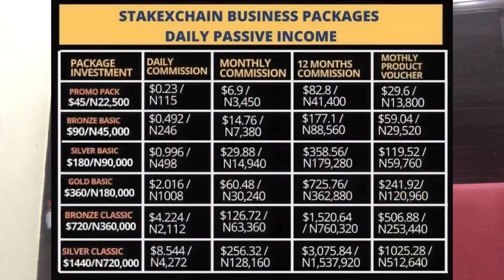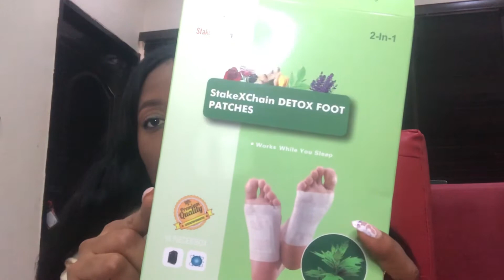HOW TO EARN IN DOLLARS DAILY|| STAKEXCHAIN BUSINESS PRESENTATION AND PRODUCTS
Stakexchain is an online and offline based e-commerce Company with a new innovative business concept. Stakexchain is co- founded by *Sean Costan* with years of network marketing experience, we are in partnership with several business professionals in our administrative team whose main purpose is to critically and constantly strategize on new ways of building and maintaining the momentum, promotion and sustainability of the company. Administrative positions are open to mentors who wish to do more as a partner in contribution to the growth of the company.
Stakexchain has a decade of mapped out plans and innovations in order to enable the company stands out as one of the biggest network marketing and e-commerce company globally.

*Why join Stakexchain*
*Product variety*

*You choose the free products you want*

*products have pv so as your downlines Re-order you keep making money and ranking up*

*Constant Product availability through their stockist*

*Free instant shipping to all their stockist worldwide*

*You earn without referrals*

*You earn daily*

*You can withdraw daily Monday - Friday*

*You can make 10× your money in 12months*

*Instant cash back guarantee*

*20% referral commission*

*You earn new referral commission on upgrade*

*You earn level 1-7 of whatever your downline makes per month*

*You earn binary commission on both higher and lesser leg*

*You earn binary commissions on new registrations, downline upgrade and any product purchase of your downlines*

*You can qualify for a car, house and international trip*

Join the moving trend before it's too late

*Join us now as a pioneer*

StakeXchain.com

We are currently one of the fastest growing online community in the world in regards to e-commerce.
Read through this with understanding

GLOBAL PACKAGES AND MONTHLY COMMISSIONS IN STAKEXCHAIN*

*HERE'S THE BREAKDOWN OF HOW YOU EARN MONEY FROM STAKE-X-CHAIN SHARE COMMISSION*

*PROMO PACK (LEVEL 1): *

Registration Fee = $15 (N7,500)

Stake Voucher (Trading capital) = $30 (N15,000)

Total= $45 (N22,500)

*Take Home Profit: *

Every day = $0.23 (N115)

Every month = $6.9 (N3,450)

*BRONZE BASIC (LEVEL 2): *

Registration Fee = $30 (N15,000)

Stake Voucher (Trading capital) = $60 (N30,000)

Total= $90 (N45,000)

*Take Home Profit: *

Every day = $0.492 (N246)

Every month = $14.76 (N7,380)

*SILVER BASIC (LEVEL 3): *

Registration Fee = $60 (N30,000)

Stake Voucher (Trading capital) = $120 (N60,000)

Total= $180 (N90,000)

*Take Home Profit: *

Every day = $0.996 (N498)

Every month = $29.88 (N14,940)

*GOLD BASIC (LEVEL 4): *

Registration Fee = $120 (N60,000)

Stake Voucher (Trading capital) = $240 (N120,000)

Total= $360 (N180,000)

*Take Home Profit: *

Every day = $2.016 (N1,008)

Every month = $60.48 (N30,240)

*BRONZE CLASSIC (LEVEL 5): *

Registration Fee = $240 (N120,000)

Stake Voucher (Trading capital) = $480 (N240,000)

Total= $720 (N360,000)

*Take Home Profit: *

Every day = $4.224 (N2,112)

Every month = $126.72 (N63,360)

Interested in joining stakexchain, send a DM on Instagram

👉Lolo_abbey_stakexchain_nigeria

👉lolo_abbey